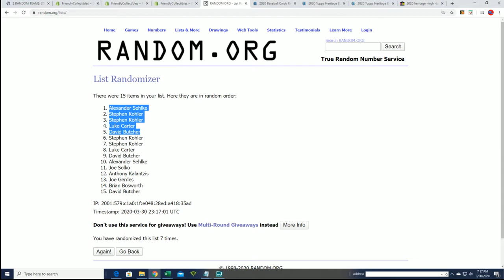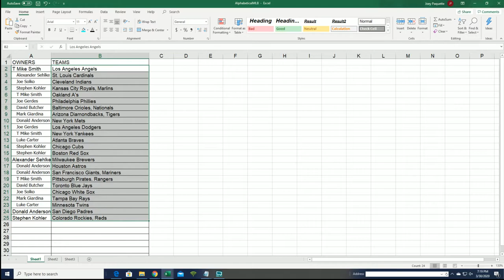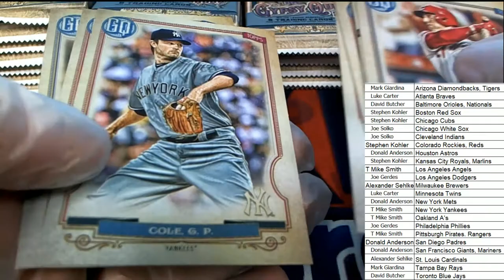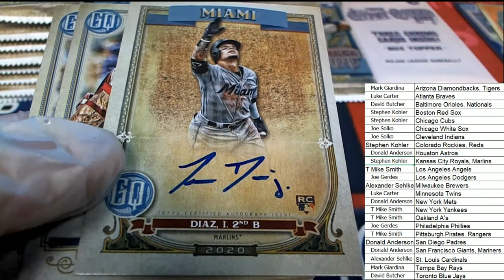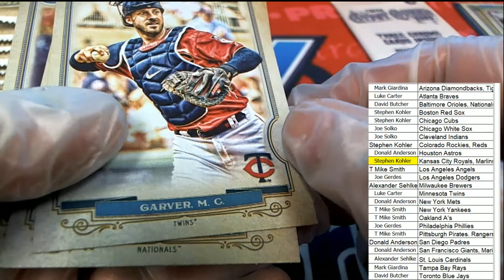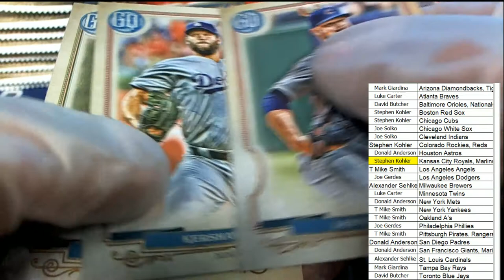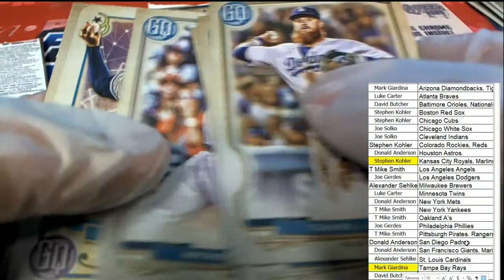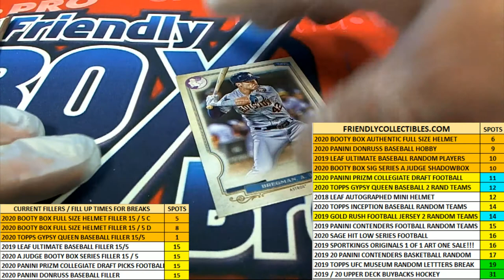2020 Topps Gypsy Queen Baseball Hobby Box ID 20TOPGQBB212